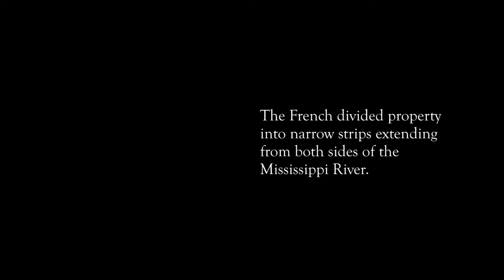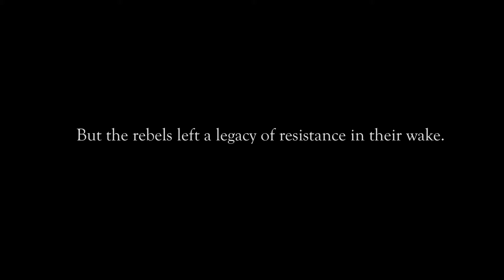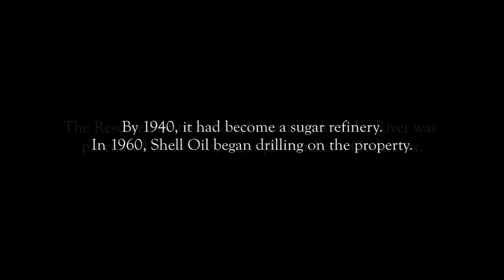UNO - The Landscape of Community Resistance on the Mississippi River with historian Leon A. Waters